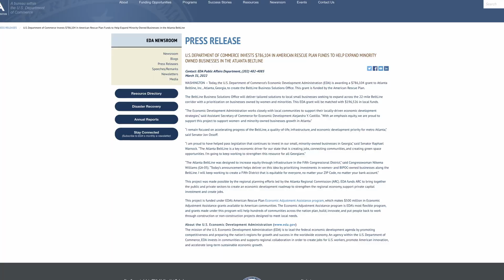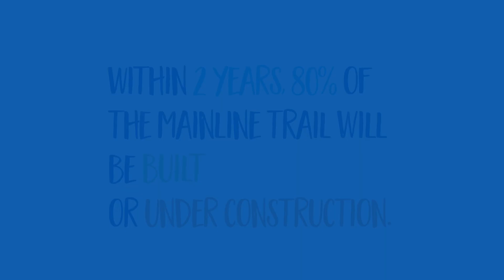Atlanta Beltline, Inc.'s Top 10 of 2022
As 2022 comes to a close, the Atlanta Beltline team looks back at some of the biggest wins of the year.